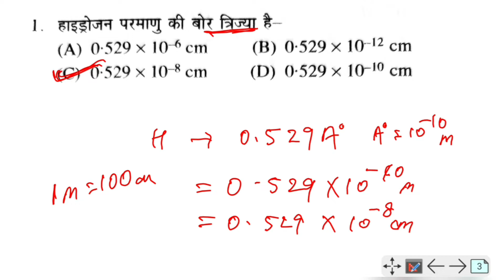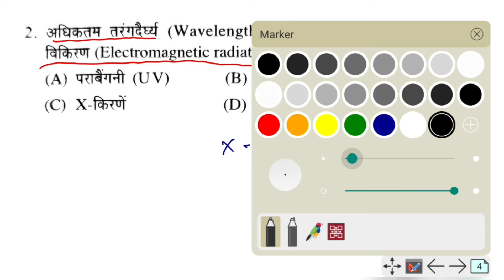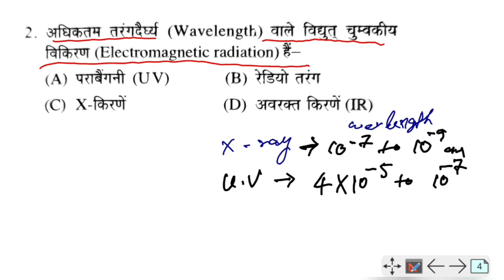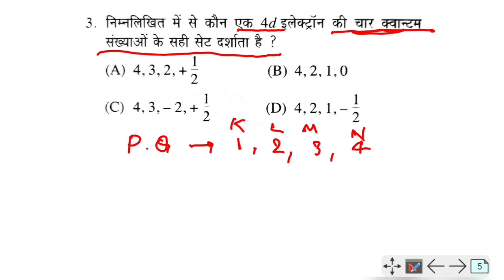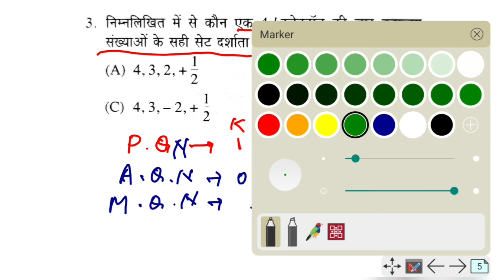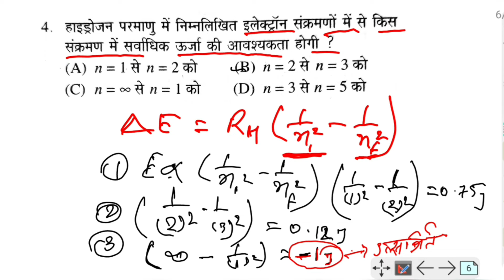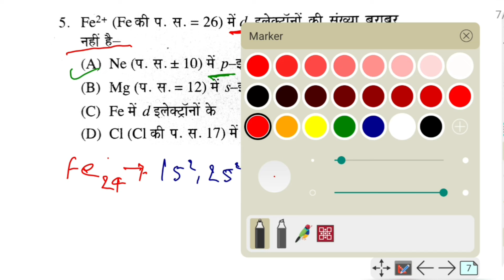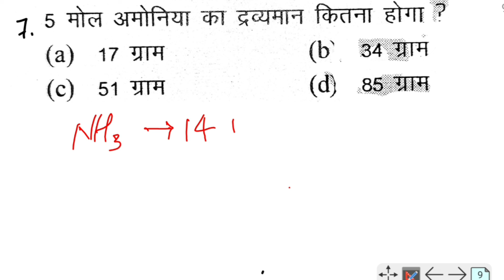Bihar paramedical 2021 chemistry questions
Bihar/Jharkhand paramedical 2021 chemistry questions | Bsc nursing 2021 chemistry important questions